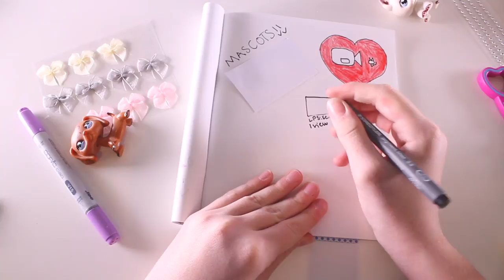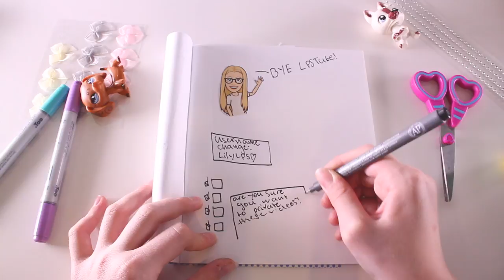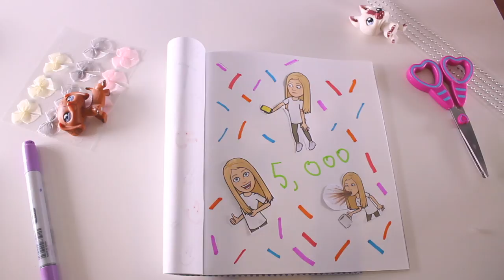LPS: DRAW MY LIFE! | FOR 5,000 SUBSCRIBERS!!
OPEN ME!!!

Hey guys! Hope you enjoyed today’s video!! THANK YOU GUYS SO MUCH FOR 5K!!! YOU GUYS ARE AWESOME!! THANK YOU SO MUCH

Are you new to LilyLPS? If you are WELCOME to the most craziest and random LPS Tuber channel there is! I make skits, Short Films and a whole heap more!!
But if you’re in places like me ( Australia, New Zealand, Indonesia, Oceania, Etc ) Every Wednesday and Sunday!!

Camera I used: Canon EOS 60D
Editor I use: Final Cut Pro
Face Reveal: No, I don't feel it's necessary for an LPS Youtube Channel
Do you want to trade LPS: Yes! Only with people in New Zealand sorry!

Have a LilyLPS Marathon!! I have tons of skits, films, music videos and series available for you to watch!

Bye, everyone!